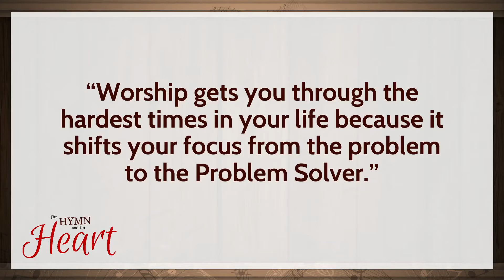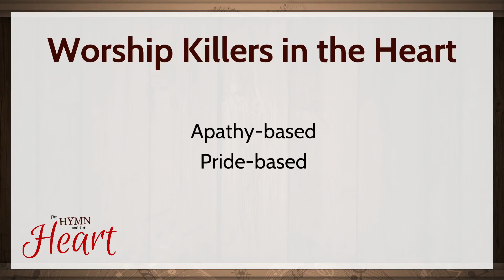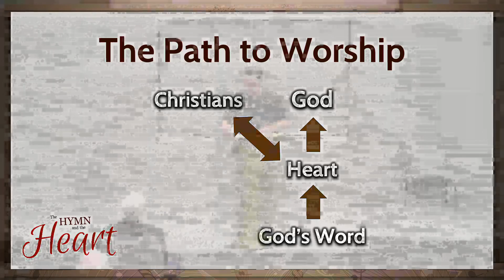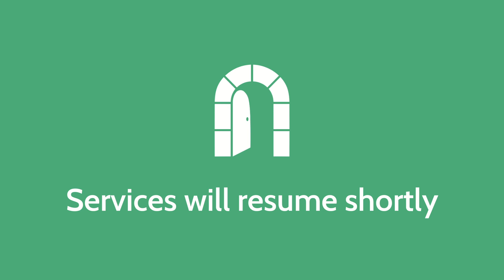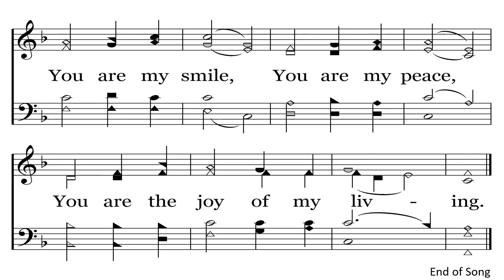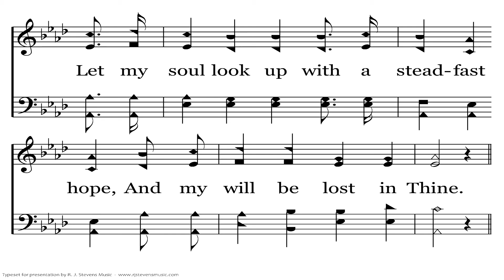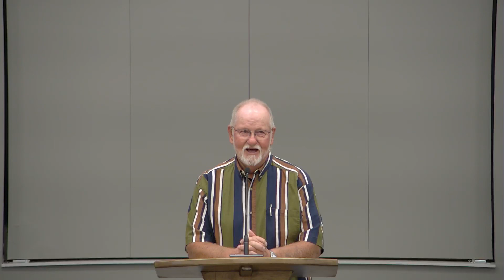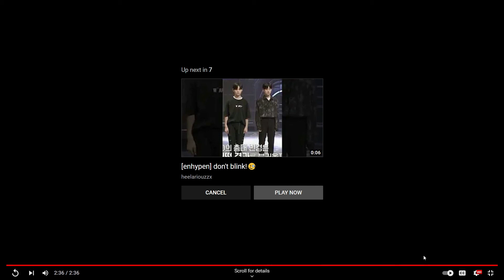Nashua Live Stream